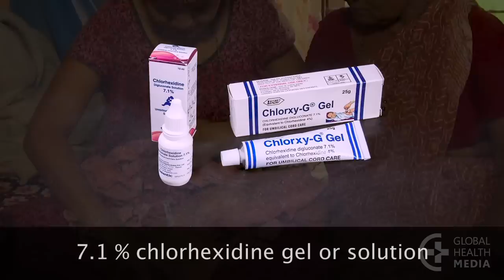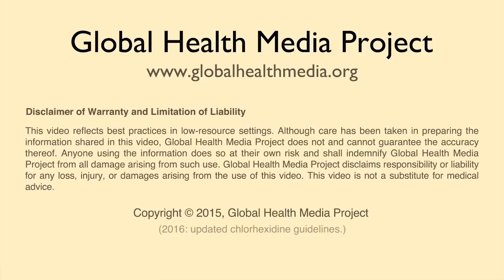Care of the Cord (Swahili) - Newborn Care Series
Utendaji wa kambakitovu. By Global Health Media Project.
Revised with updated chlorhexidine guidelines.

The umbilical cord is an entry point for dangerous infection, including tetanus. Infection can easily pass through the cord into the baby’s body leading to sepsis and death. The fresh cord stump can also bleed if not tightly tied or clamped. This video will show how to care for the cord of the newborn.